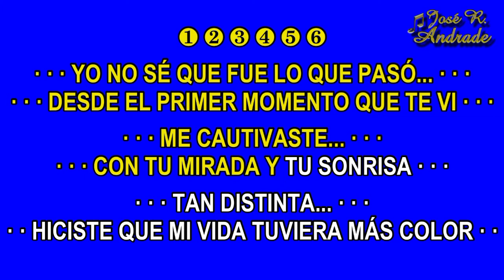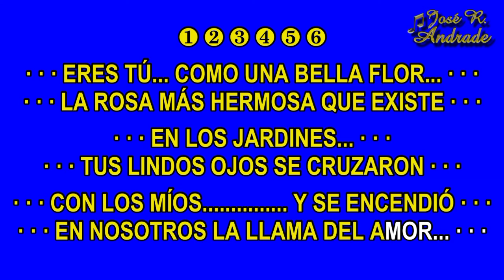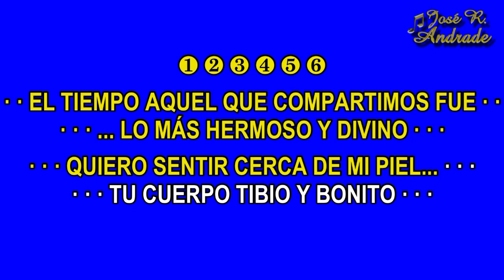A TI TE ESTABA ESPERANDO Karaoke. Banda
Karaoke autor compositor Jose R Andrade.
Tengo los derechos de autor.